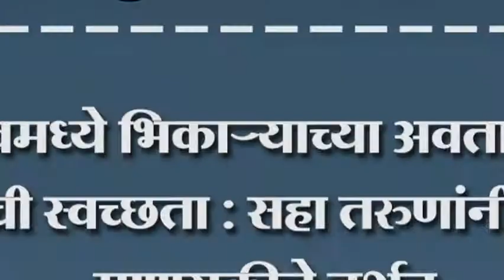उदगावमध्ये भिकार्याच्या अवतारातील तरुणाची स्वच्छता : सहा तरुणांनी घडवले माणुसकीचे दर्शन